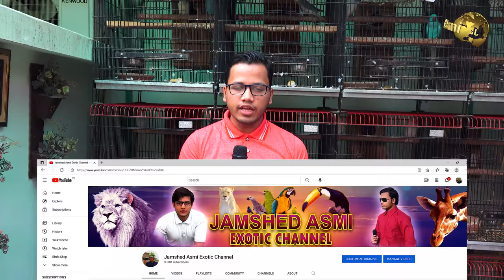All Variety of Ringneck Mutation in Rare Color and Hand team Parrots | In Urdu/Hindi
Birds Animals and Setup Markets Coverage Information Related about electronic plants Video camera Electronic Vlog and everything In my channel you will enjoy watching my videos